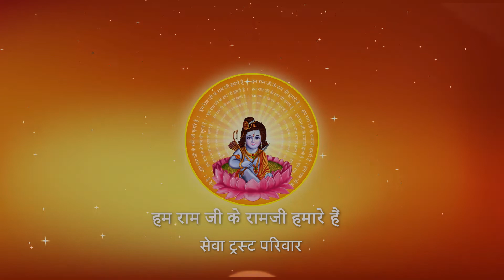II Pujya Prembhushanji Maharaj II Stuti II